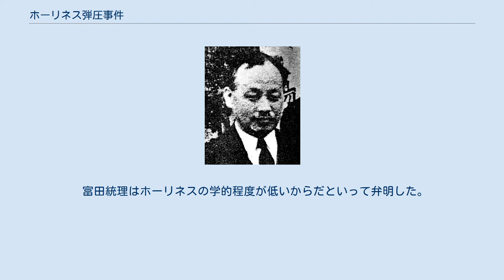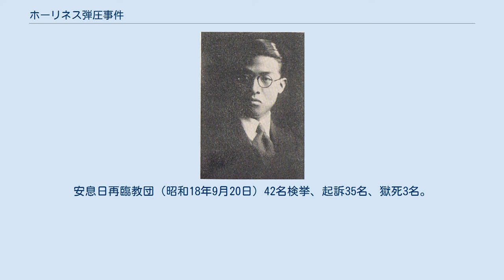ホーリネス弾圧事件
ホーリネス弾圧事件（ホーリネスだんあつじけん）は、第二次世界大戦中にホーリネス系の教会が政府から弾圧された事件である。
日本のキリスト教史上、プロテスタント教会に対する最大の迫害である。
 小山宗祐 牧師補小山宗祐が1941年3月23日に獄中死した事件は、翌年のホーリネス弾圧の前触れだった。
 1942年6月26日早朝、ホーリネス系の教職者96名が逮捕された。
これが、第一次検挙である。
1943年4月に第二次検挙が行われて、第一次と第二次を合計すると、日本基督教団に併合されていた第6部（旧日本聖教会）60人、第9部（旧きよめ教会）から62人、妥協して教団に加わらず宗教結社であった東洋宣教会きよめ教会12人、合計124人が逮捕された。
これを受けて教団は、「軽々しき行動を慎み、暫く成行きを静観すること」「皇国民たるの自覚に立ち、臣道の実践を志すことを求めた。」 また、日本基督教団の幹部らは、当局のホーリネス検挙を歓迎した。
第4部管谷仁主事は、「彼らの熱狂的信仰は我々教団では手の下しようもないくらい気違いじみているため、これを御当局において処断して下さったことは、教団にとり幸いであった。」と述べた。
山梨教区長小野善太郎は、「大局的見地からいえば、こうした不純なものを除去することによって日基教団のいかなるものかが一段に認められて、今後の運営上かえって好結果がえられるのではないかと考え、当局の措置に感謝している」と述べた。
 菅野鋭(中央の人物) 小出朋治 竹入高 池田長十郎 裁判が行われ、134人の検挙者のうちの75人が起訴された。
車田秋次、米田豊らが実刑判決を受けた。
全員が上告して、戦後免訴扱いになった。
しかし最終的に、菅野鋭、斉藤保太郎、辻啓蔵、小出朋治（獄中での死亡順）、竹入高、池田長十郎、佐野明治（出獄後死亡）らが獄死した。
 1943年1月、大審院検事局が3教派の共通定義を行った。
 1943年4月、文部省は宗教団体法に基づき、第六部と第九部の、教会設立認可の取り消し処分と教師を辞任させるように、日本基督教団の富田満統理に通知した。
これを受けて、日本基督教団は、獄中にある教師と家族に、教会設立認可の取り消しと、教師の自発的な辞職を求める通知を行った。
そして、日本基督教団内のホーリネス系の教会は強制的に解散させられた。
 日本基督教団財務局長の松山常次郎は、「結社禁止は当然の処置であるとおもう。日本においてキリスト者が再臨問題をとりあげて説くことがそもそもの間違いである。」と述べた。
 富田統理はホーリネスの学的程度が低いからだといって弁明した。
　 1984年、日本基督教団は、当時の誤りを認めて、関係者とその家族を教団総会に招いて公式に謝罪した。
第六部と第九部の牧師と遺族が、52人が出席した。
 灯台社（昭和14年46月21日）52名起訴（これは戦後の「ものみの塔」であり、厳密にはキリスト教類似宗教である）。
耶蘇基督之新約教会（昭和16年9月12日）22名起訴。
安息日再臨教団（昭和18年9月20日）42名検挙、起訴35名、獄死3名。
起訴され内6名は信徒。
 ^ 『涙の谷を過ぎるとも-小山宗祐牧師補の獄中自殺』坂本幸四郎　河出書房新社 ^ 『戦時下キリスト教の抵抗と挫折』金田隆一 新教出版社 ^ 『日本開国とプロテスタント宣教150年』第五回日本伝道会議 いのちのことば社 ^ 『日本基督教団史資料集第二巻』125-126 ^ a b 『ホーリネス・バンドの軌跡』新教出版社 717 ^ 尾形守『日韓教会成長比較-文化とキリスト教史』いのちのことば社 ISBN 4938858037 ^ 『戦時下のキリスト教運動』3巻 同志社大学人文科学研究所編 ^ 『戦時下のキリスト教運動』同志社大学人文科学研究所編